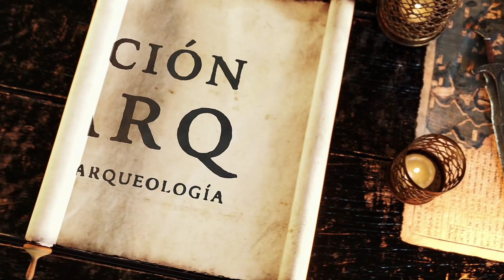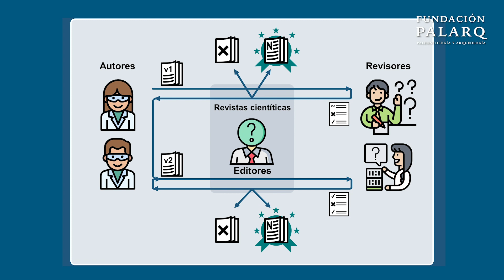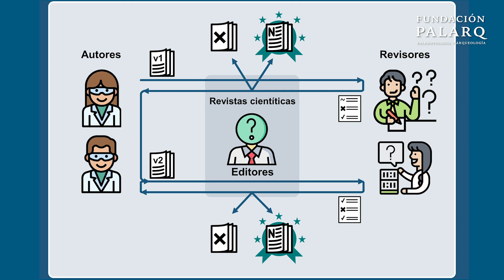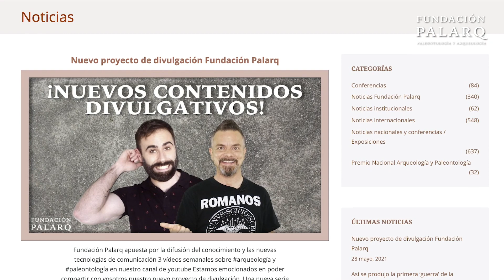¿Cómo actuamos ante un descubrimiento? | La Arqueología y el Método Científico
¿Cómo actuamos ante un descubrimiento? Es más, ¿cómo sabemos dónde excavar? ¿Cómo podemos estar seguros de que nuestras interpretaciones sobre el pasado son fiables o rigurosas, y no un ejercicio de imaginación? Hoy, vamos a hablar del método científico en arqueología.